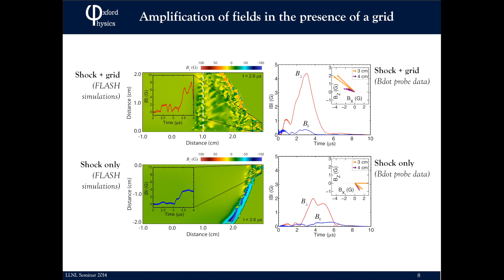INSIDE LOOK into Physics Job Interviews: What were we asked?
How to be SUCCESSFUL in a physics interview.  From lectureships to fellowships, we discuss our most memorable interviews in science.
Presented by:  Dr. Leah Morabito and Dr. Jena Meinecke (University of Oxford)

We discuss:
-- US National Labs
-- UK Lectureships
-- Oxford Fellowships

Our TOP pieces of advice:

-- Make sure you’re well rested BEFORE and in between interviews
-- Make a packing list to avoid forgetting items
-- For presentations: (1) clear and organised, (2) reduce text and focus on images
-- Prepare an elevator pitch
-- Practice, PRACTICE, PRACTICE
-- Bring notes into the interview
-- Pause before answering questions
-- Be enthusiastic!
-- Prepare a question for them
-- Interviews go both ways.  Ask yourself, “Do I want to work for this person?”
-- When you have an offer, take it!  Do not wait around or hesitate.

What were we asked??

-- US National Lab:  TECHNICAL questions

-- UK Lectureship:  (1) How would we interact with students?  (2) How would we fit into the university?  (3) What funding would we bring in?

-- Oxford Fellowship:  (1) What was MY (specific) contribution to this work?  (2) Is this proposed work novel?  (3) How would you explain your research to my daughter?